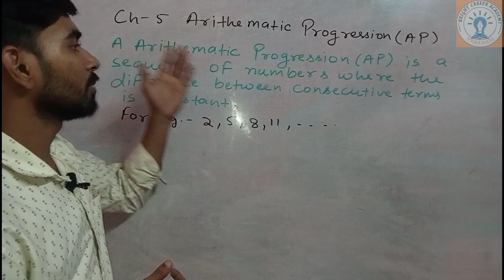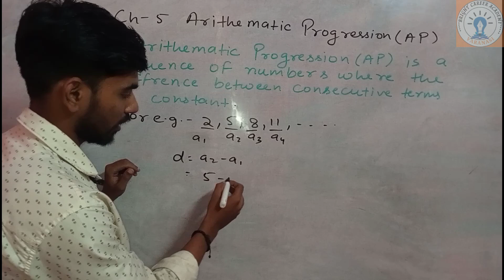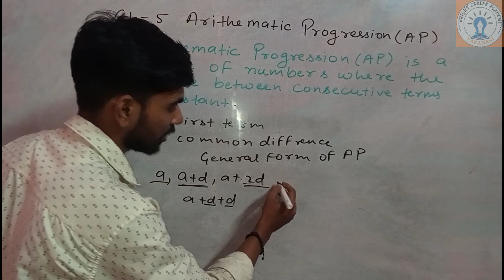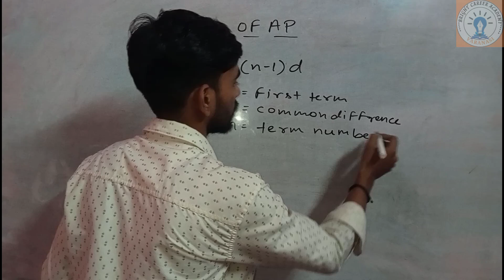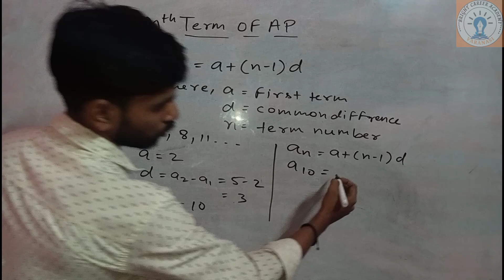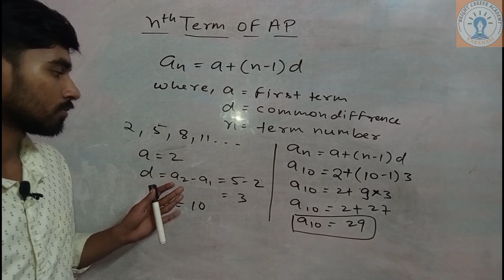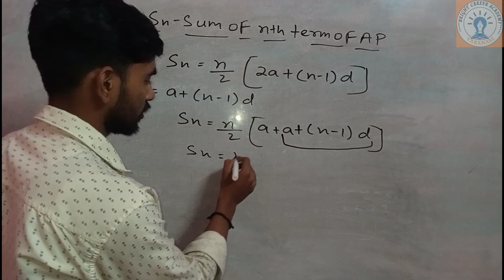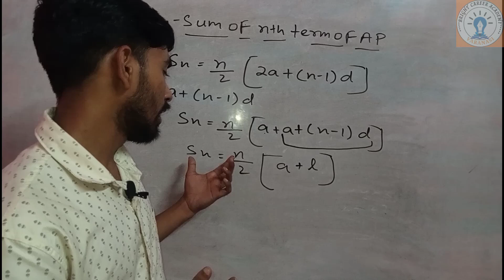Arithmetic Progression (AP)|Class 10th|Chapter -1|NCERT|Introduction|L-1l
In This Lecture We Will Cover Introduction Part Of Maths NCERT Chapter -5 Arithmetic Progression (AP)

arithmetic progression
math maths shorts mathematics
arithmetic progression class 10 maths tricks ap
class 10 arithmetic progression ap class 10 tricks
sslc chemistry in malayalam sslc maths
youtube shorts
geometric progression sslc physics
series sequence arithmetic sslc biology
ncert arithmetic progression formula
sslc chemistry education knowledge
common difference class 11 maths cbse
how to derive the general nth term formula for an arithmetic progression sequence
1502. can make arithmetic progression from sequence
nth term
arithmetic sequence arithmetic progresion
gp elementary mathematics i
mth 101 mth101
national open university of nigeria
noun emmanuel kadiri
emostel emostel academy
can make arithmetic progression from sequence
. be a sequence of positive integers in arithmetic progression with common difference 2. also
. be a sequence of positive integers in geometric progression with
arithmetic progression formula for competitive exams
arithmetic series formula
class 10 cbse math
in an arithmetic progression sequence... | gaokao chinese maths solution | arithmetic progression
class 10 arithmetic progression formula
arithmetic progression class 10 formula
class 10 maths cbse
sequence and series class 11 maths
class 11 maths sequence and series
nth ter of arithmetic progression
sum of n terms of arithmetic progression
sum of n terms of ap
nth term of ap
formulas arithmetic progression class 11
arithmetic progression class 11
arithmetic progression formulas
maths by sujauddin khan
maths for up police ap and gp g.p. a.p.
nth term of an ap in arithmetic progression
class 10 maths ch5 introduction class 10 maths ch 5 cbse class 10th